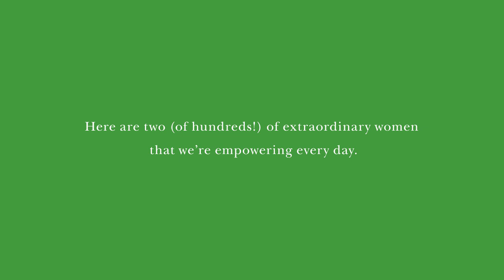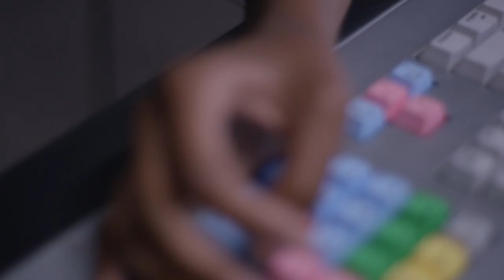the foundation: empowering women in the arts | kate spade new york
the Kate Spade & Company Foundation empowers women to transform their communities through its three pillars: women in entrepreneurship, women in technology and women in the arts. with a career path—not just a job—these women are improving themselves creatively, professionally and economically, and the effects are changing their worlds.

two of our current group of arts grantees include ghetto film school and new inc, non-profits giving promising young artists the opportunity to develop their ideas. here are two of their inspiring stories.